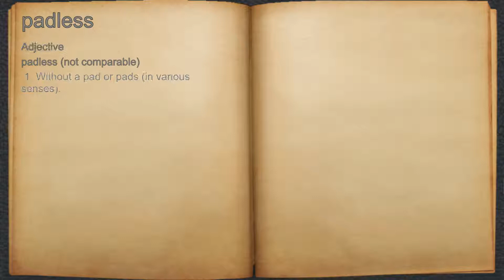What does padless mean?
A spoken definition of padless.

Intro Sound:
Typewriter - Tamskp